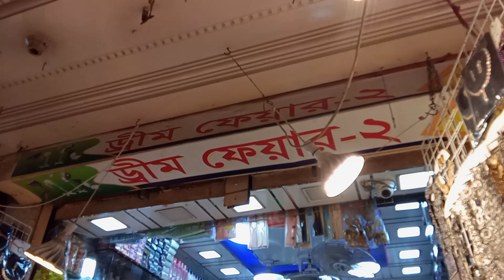Diamond cut long beautiful earrings collection ❣️ order korun// Dhaka gawsia market